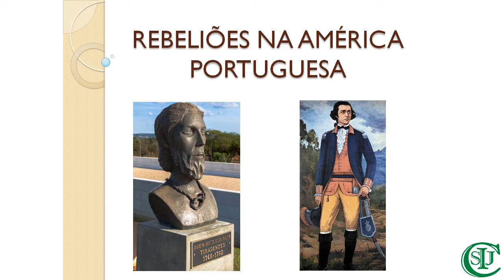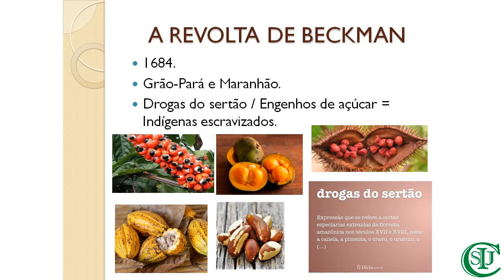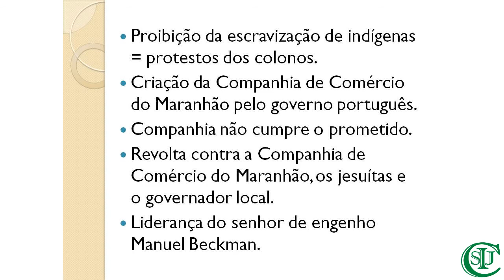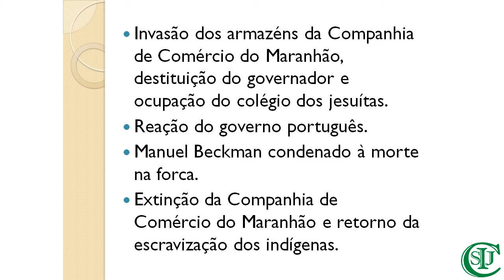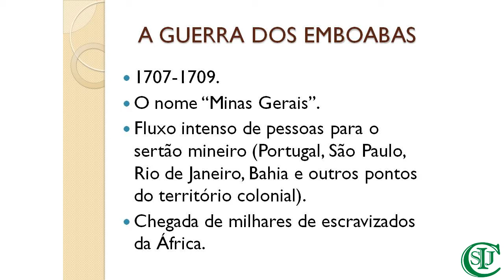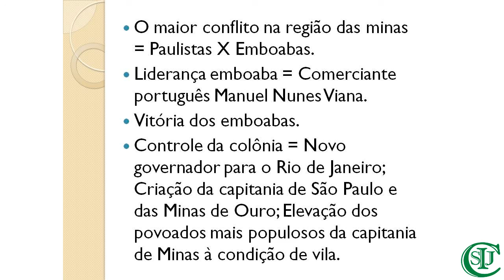Aula de História - 8° ano - Professora Manoelle Maria - Revolta de Beckman e Guerra dos Emboabas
Área de conhecimento: Ciências Humanas.
Componente curricular:  História.
Objeto do conhecimento: Revolta de Beckman e Guerra dos Emboabas.